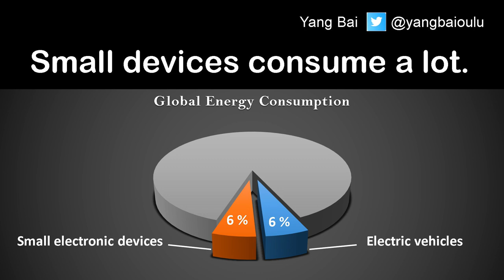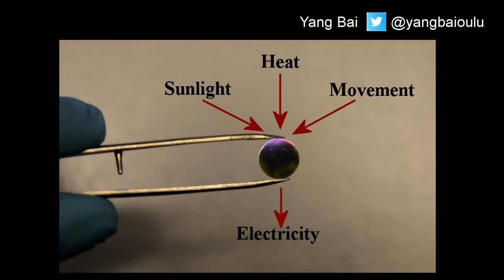Slush Research Pitching Competition – Yang Bai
Slush Research Pitching is a competition for postdoctoral researchers. The competition is open to researchers from all around the world and from all fields of research. The finalists of the competition will present their pitches in front of the academic jury and the winner will receive 100 000 euros for her/his research.